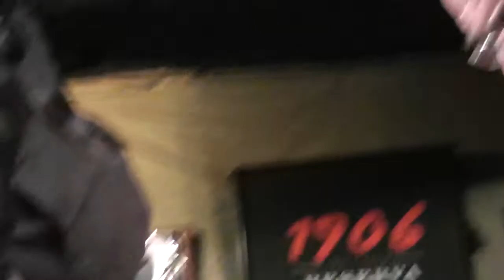FREELLOA ENSEMBLE - III (A Coruña, jazz Filloa 20.12.14) [HD]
Fito Ares (frauta), Cennet Jönsson, Ber Martinez, Antonio Ferreiro e Roberto Somoza (saxos), Risto Vuolanne (contrabaixo) e Fernando Lamas (batería).
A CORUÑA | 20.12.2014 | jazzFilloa